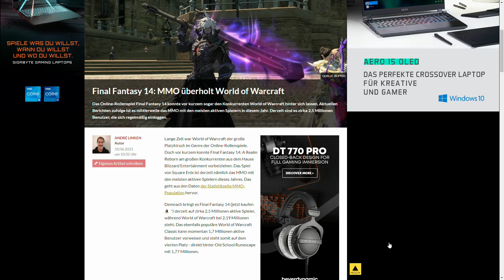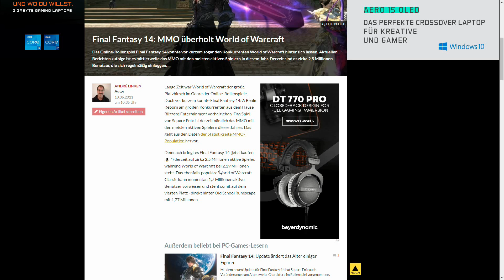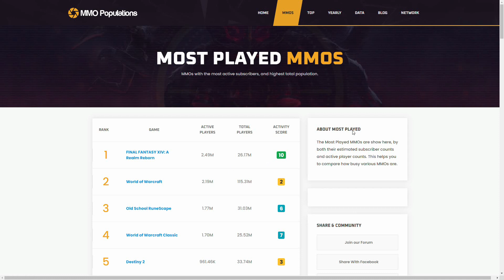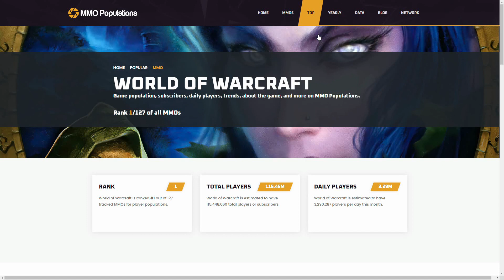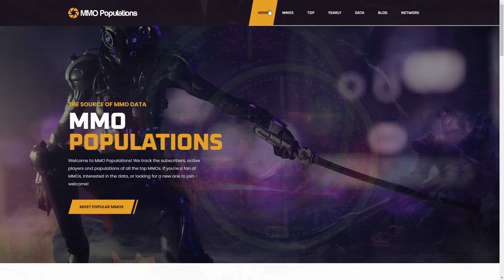Final Fantasy 14 stößt World of Warcraft vom MMO-Thron! Schlechte Nachrichten für Blizzard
World of Warcraft: Shadowlands hat massiv an Spielern eingebüßt. Final Fantasy 14 ist jetzt beliebter!

Diskussionen erwünscht! Kommentare wie "WoW ist tot" waren schon 2012 langweilig.